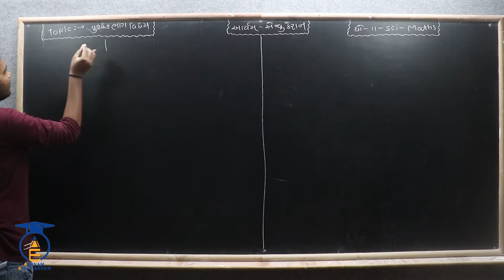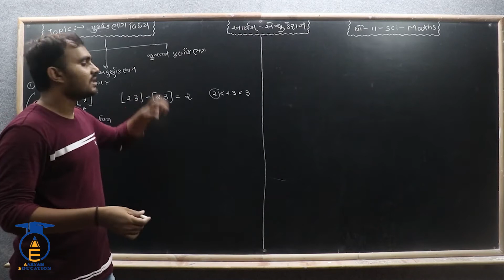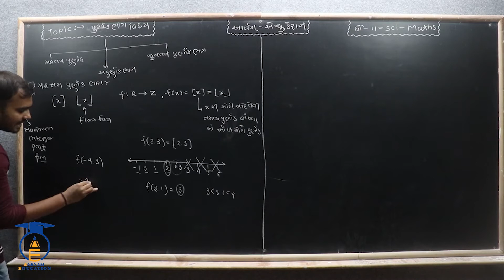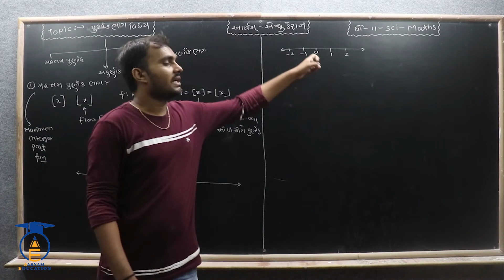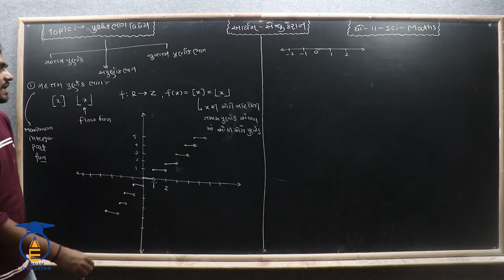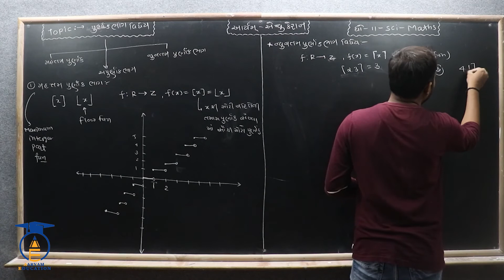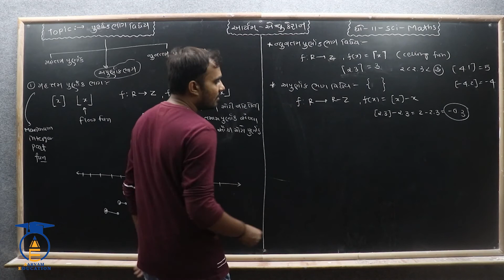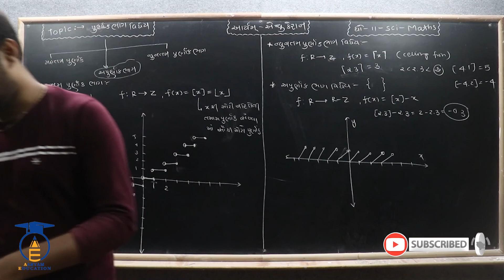STD 11 Sci. || Maths || BASIC Part 6 || પૂર્ણાંક ભાગ વિધેય અને અપૂર્ણાંક ભાગ વિધેય.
નમસ્તે,
વિદ્યાર્થીમિત્રો...

SUBJECT = MATHS
CHAPTER = BASIC INFORMATION